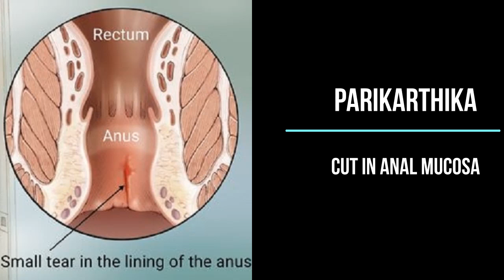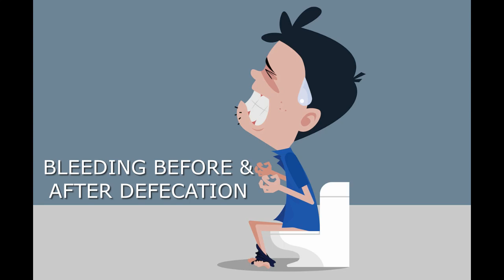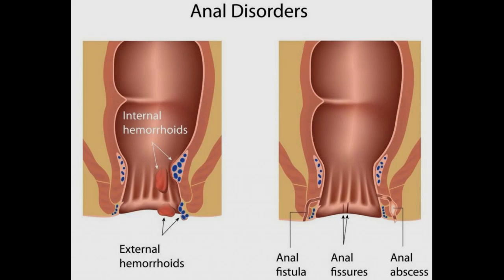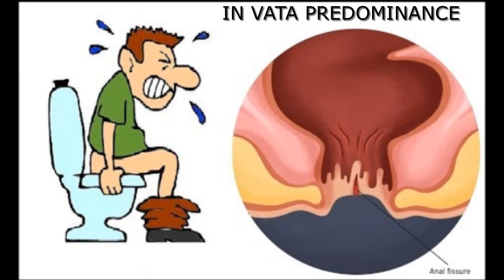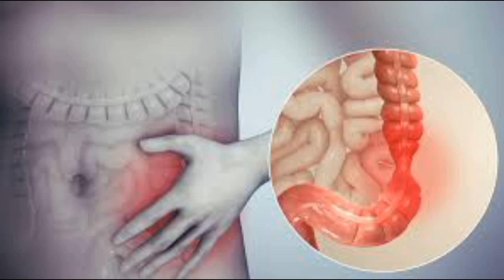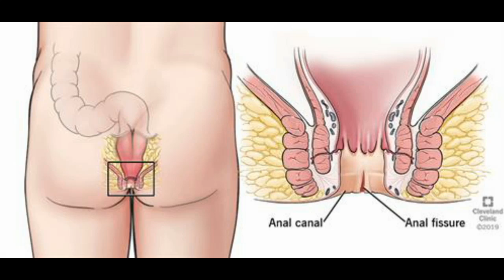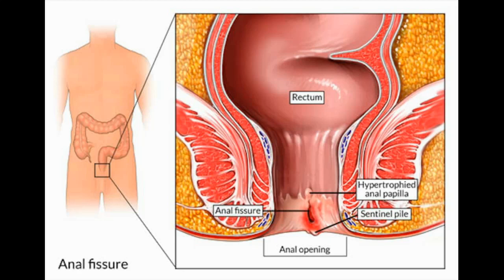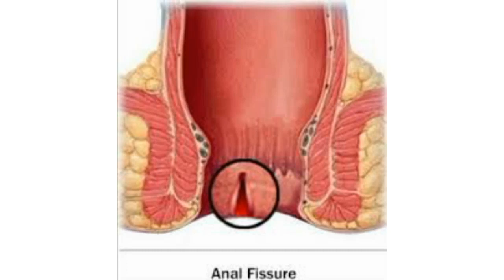Understanding Fissure in ano | Parikarthika | in Ayurveda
Ayurvedic understanding of fissure in ano

What is ANAL FISSURE? Causes, Signs and Symptoms, Diagnosis